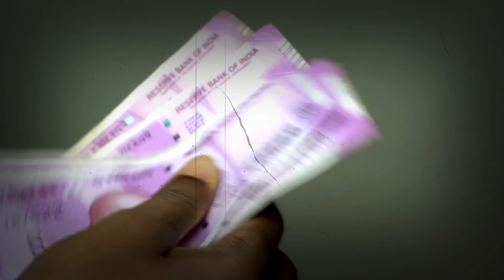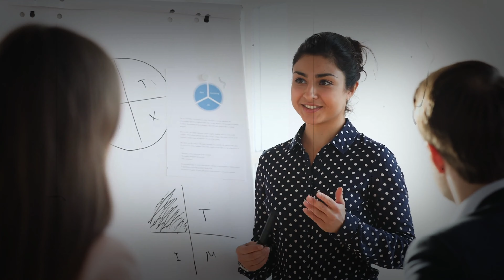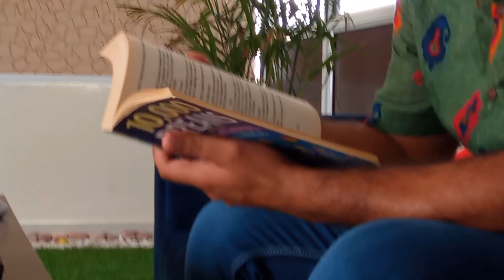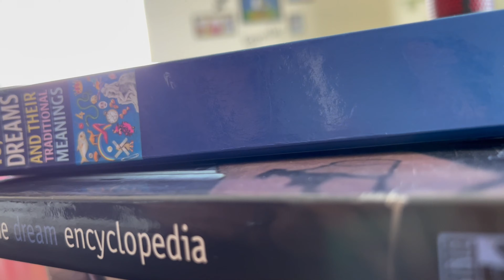Sapne me diwar girte dekhna | Sapne me ghar ki diwar girna | सपने में दीवार गिरते देखना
सपने में दीवार गिरते देखना, सपने में घर की दीवार गिरते हुए देखना, सपने में दीवार गिरते हुए देखना, sapne me diwar girte dekhna, sapne me ghar ki diwar girna, sapne me diwar girna, sapne me diwar girte hue dekhna, sapne me diwar ka girna,

साधारण अर्थ की बात की जाये तो सपने में दीवार गिरते हुए देखना एक अशुभ सपना माना जाता है इस सपने से यह संकेत मिलता है कि आपके सामने आने वाले समय में आपको कठिनाइयों का सामना करना पड़ सकता है। इसका अर्थ है कि आपको मुश्किलों का सामना करना होगा और आपको मेहनत करके, मजबूती दिखाकर और आपकी सामर्थ्य पर भरोसा करके उन कठिनाइयों को पार करने की जरूरत हो सकती है।
इसे एक चुनौती के रूप में स्वीकार करें और सकारात्मक दृष्टिकोण रखें। आपको सतर्क रहने और अपनी शक्ति और सहनशीलता का उपयोग करके मुश्किलों का सामना करना होगा। यह एक मौका हो सकता है अपनी प्रगति में आगे बढ़ने का और आपकी मेहनत और सामर्थ्य को परिक्षण करने का। आपको आत्मविश्वास बनाए रखने, मजबूत रहने और संघर्ष को अपनाने की जरूरत हो सकती है जिससे आप सफलता की ओर बढ़ सकें।
तो दोस्तों यह तो हुआ साधारण अर्थ, चलिए अब दीवार से जुड़े सभी विशेष सपनों के बारे में विस्तार से बात कर लेते है -

और यदि सपने में दीवार बनते हुए देखना एक शुभ सपना माना जाता है यह सपना इस बात की और संकेत करता है की आपको आने वाले समय में अत्यधिक धन की प्राप्ति हो सकती है। यह मतलब है कि आपको आर्थिक रूप से समृद्धि मिल सकती है।
इस सपने को एक शुभ संकेत के रूप में समझें। यह आपको यह बताता है कि आपके पास धन की अवसरों की संभावना है और आपके आर्थिक स्थिति में सुधार हो सकता है। आपको अवसरों का उपयोग करने और आर्थिक समृद्धि की ओर बढ़ने के लिए सतर्क रहने की आवश्यकता है। इसे खुशी के साथ स्वीकार करें और आर्थिक महत्वपूर्णताओं पर ध्यान दें। आपको मेहनत, और निरंतर प्रयासों के माध्यम से आपकी आर्थिक स्थिति में सफलता की ओर बढ़ने का अवसर मिल सकता है।

यदि आपने सपने में अपने आपको चारो तरफ दीवार से गिरा हुआ देखा है तो यह सपना एक शुभ सपना माना जाता है यह सपना इस बात की और संकेत करता है की आपको आने वाले समय में बहुत बड़े सम्मान की प्राप्ति हो सकती है|
इस सपने को एक शुभ संकेत के रूप में समझें। यह आपको बताता है कि आपको मान-सम्मान की दृष्टि से महत्वपूर्ण उपलब्धि मिलने की संभावना है। इसका मतलब है कि आपको लोगों की प्रशंसा, सम्मान, और समाज में महत्वपूर्ण स्थान प्राप्त हो सकता है। आपको इसे अपनी सफलता के एक संकेत के रूप में देखना चाहिए और इसे खुशी के साथ स्वीकार करना चाहिए

यदि आपने अपने आपको दीवार में कील ठोकते हुए देखा है तो यह सपना एक शुभ सपना माना जाता है यह सपना आपको बताता है कि आने वाले जीवन में आपको किसी वृद्ध व्यक्ति से कोई लाभ प्राप्त हो सकता है।
तथा यह आपको बताता है कि आपको आने वाले समय में किसी अनुभवी व्यक्ति से सहायता मिल सकती है जो आपके जीवन में गुरु या मार्गदर्शक की भूमिका निभा सकता है। आपको इसे एक अवसर के रूप में देखना चाहिए और संकेत की ओर ध्यान देना चाहिए।
इसलिए, आपको समय-समय पर वृद्ध व्यक्तियों के संपर्क में रहने का प्रयास करना चाहिए। उनसे संबंध बनाने, उनके साथ समय बिताने और उनसे ज्ञान और अनुभव प्राप्त करने का अवसर मिल सकता है। इससे आपको जीवन में नये और सकारात्मक दिशाएं मिल सकती हैं।